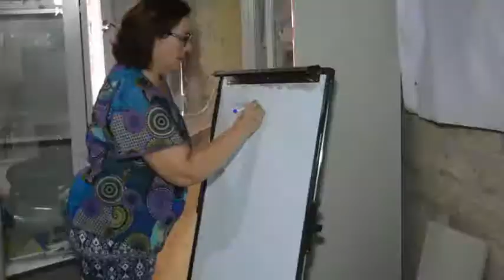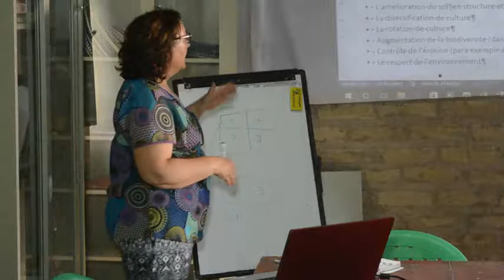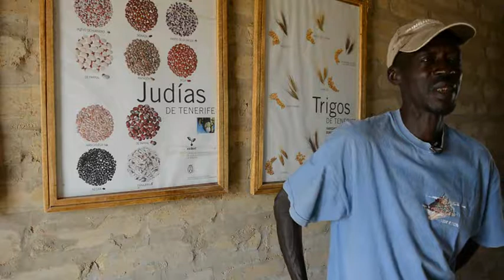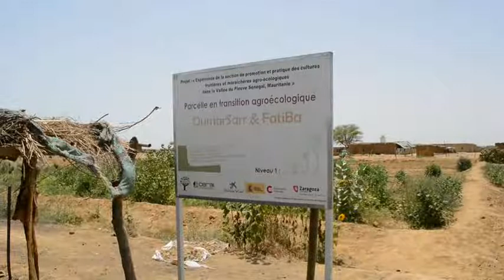Projet formation Agro-Ecologie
Projet «Amélioration  des pratiques et diffusion de l’horticulture agro-écologiques dans les exploitations familiales  et  des communautés de 4communes de la wilaya du Trarza, Mauritanie

Dans le cadre d’exécution du projet «Amélioration  des pratiques et diffusion de l’horticulture agro-écologiques dans les exploitations familiales  et  des communautés de 4communes de la wilaya du Trarza, Mauritanie » l’Association Mauritanienne pour Auto- Développement (AMAD) est une ONG nationale et son partenaire Centre d’Etudes Rurales Internationale (CERAI) intervient  dans la région du Trarza depuis plus de 7ans. Elles accompagnent les petits producteurs maraichers par l’approche agro-écologique dans l’objectif d’améliorer des conditions de vie des populations rurales, les promoteurs, leaders, la sensibilisation de l’importance de la souveraineté alimentaire, et la protection de l’environnement etc.